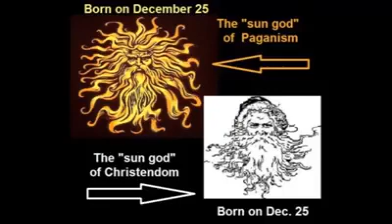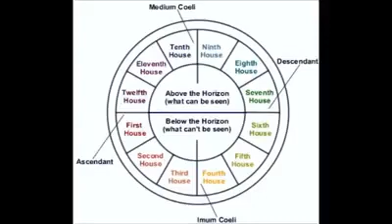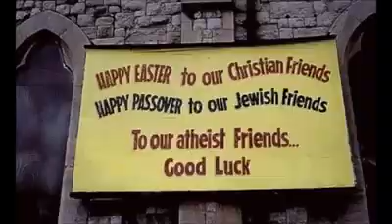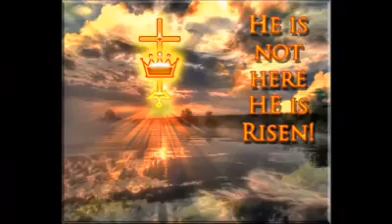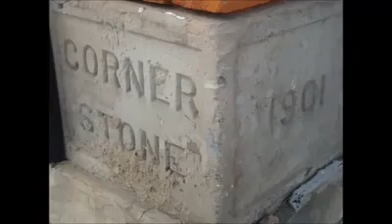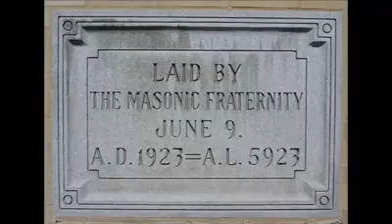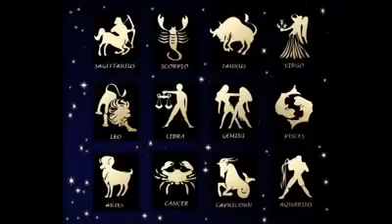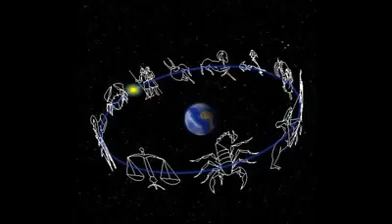The New Aeon: According To The Mystery Schools - Bill Cooper